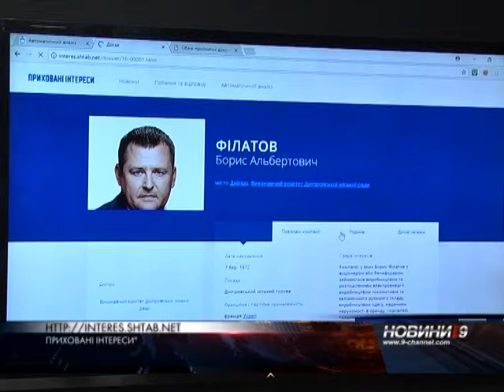Приховані бізнес-інтереси політиків стають прозорими